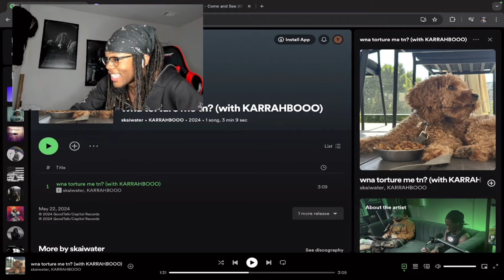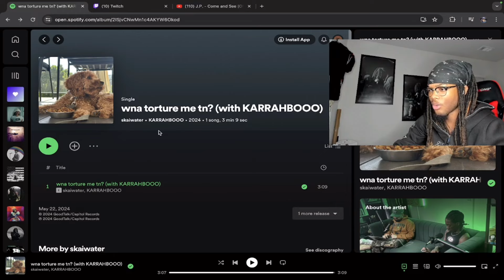DELI Reacts to Skaiwater & KARRAHBOOO - wnatorturemetn?